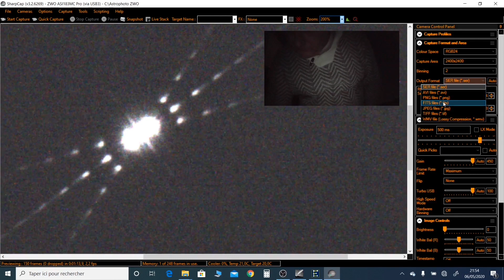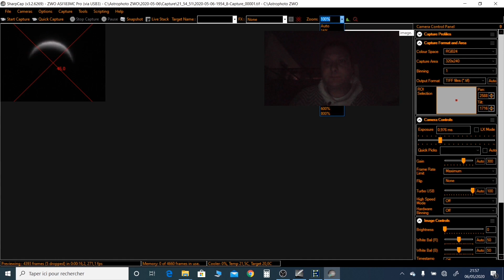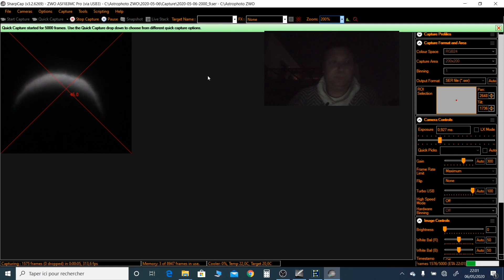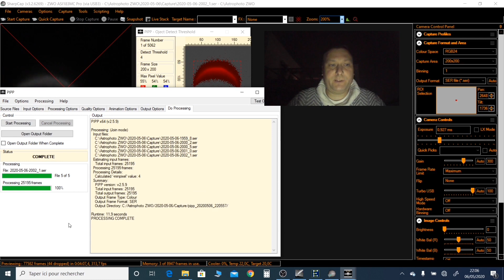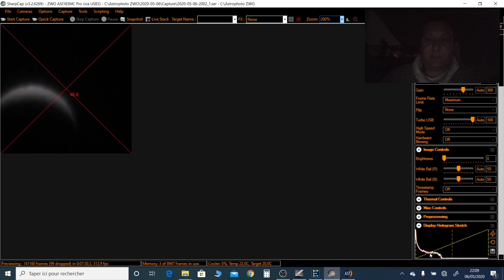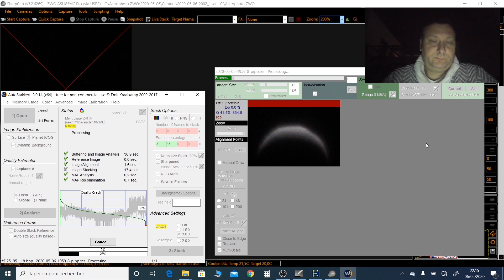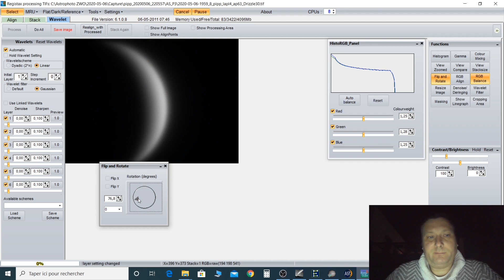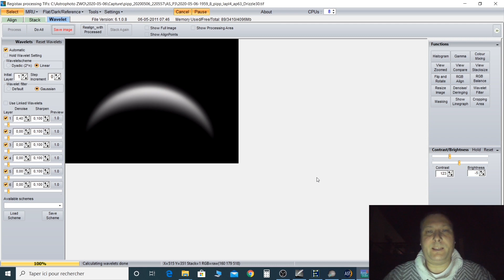(Tuto) Vénus depuis les acquisitions jusqu'à l'image traité de Vénus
Bienvenue sur la chaîne DKastronomie, la chaîne de l'astronomie pratique où on parle de la pratique de l'astronomie.

Episode 2 : une version courte et remastérisé de l'épisode 1 où on avait tout depuis le montage du matériel jusqu'au traitement de l'image finale (celle de la vignette), en passant par la mise au point du télescope et l'acquisition des vidéos de Vénus.

Cet épisode, la partie du montage du matériel a été remplacée par un petit diaporama de mon matériel d'observation.

Après la mise au point du focus avec un masque de Bahtinov, on entre directement dans le vif du sujet :
 - Carte du ciel et EqMod pour piloter la monture.
 - Sharp Cap pour les acquisitions de vidéos au format SER.
 - PIPP pour le recadrage de Vénus et l'assemblage des 5 vidéos.
 - Autostakkert 3 pour l'analyse de la vidéo sortie de PIPP, ainsi que l'alignement et l'empilement des images.
 - RegiStax 6 pour le peaufinage de l'image empilée.

Cet épisode répond à une demande d'un de mes abonnés, qui voulais voir le processus complet pour arriver à une photo finale.
Si l'étape d'installation de matériel n'a aucun secret pour toi, la partie acquisition et traitement commence au milieu de la vidéo.

Bon ciel et à bientôt pour de nouveaux épisodes
Dariusz

Cliquez sur le pouce bleu pour m'encourager.
N'hésitez pas me laisser un petit commentaire pour me dire ce que vous en avez pensé.
Soyez indulgents, je suis un youtubeur débutant...